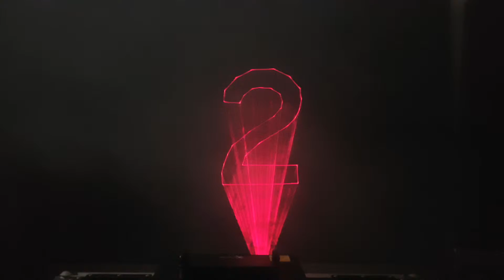EXTREME ANIMATION RGB LASER 230mW R 100mW G 30mW B 100mW DMX + AUTO + SOUND ACTIVE + MASTER SLAVE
Animation laser da 230 mW RGB. Rosso 100 mW - verde 50 mW - giallo 150 mW. Questo laser è in grado di riprodurre tantissime animazioni ed effetti.

Caratteristiche tecniche:
Effetto luce Animation laser
Colori: Rosso - Verde - Giallo
Potenza: R 100 mW - G 50 mW Y 150 mW
Bianco miscelato: 230mW
Controllabile in: DMX - Auto - master slave - sound active
Risoluzione: 10Kpps
Alimentazione: 220 V 50 Hz